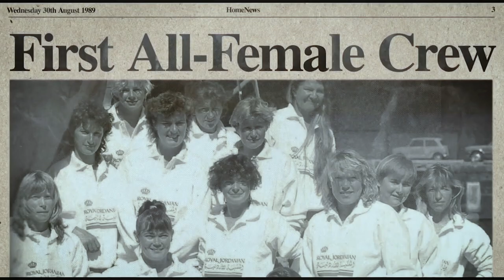The story of Maiden - the boat that took the Whitbread Round the World Race by storm.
Maiden - the boat that carried Tracy Edwards and her all female crew around the world in 1989. Words of skipper Liz Wardley.

Credits:
Video by George Hines